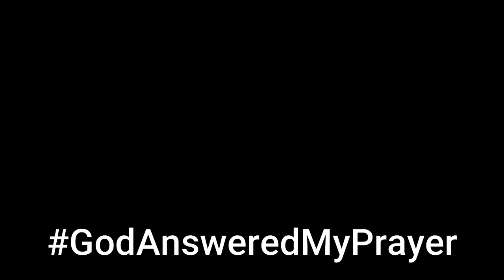Dana Coverstone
Dana Coverstone September warning dream.  September is here!  Now What?  Dana Coverstone had a prophetic dream and he is warning the country.  Should we be listening to this warning David Coverstone is sharing with us?  Is David Coverstone a prophet?  My response to David Coverstone prophetic dream warning the country their is bad things coming.
Is God warning us through David Coverstone? Pastor Dana Coverstone of Living Word Ministries Assemblies of God in Burkesville, KY shared three prophetic dreams he has had. Have you seen his video?
Dana  Coverstone Vision The Bride of Christ September.  You need to be able to run.   Dana Coverstone had a new vision.  Dana Coverstone did not have a dream this time.  Dana had a vision that ended up being about the bride of Christ.  Dana Coverstone saw God breathing breath into the bride of Christ.  Dana heard God saying to the Bride of Christ she will need to be able to run soon, so stick to the instructions. Jesus is Coming soon!

Sinners Prayer
     I know that I am a sinner, and I ask you for your forgivness.  I believe
you died for my sins and rose from the dead.  I turn from my sins and invite
you to come into my heart and life.  I want to trust and follow you.
You as my Lord and Savior.
***If you don't have a Bible ther are many free apps you can download
on your phone or ipad.  They even have Bible apps that will read to
you that are free also.